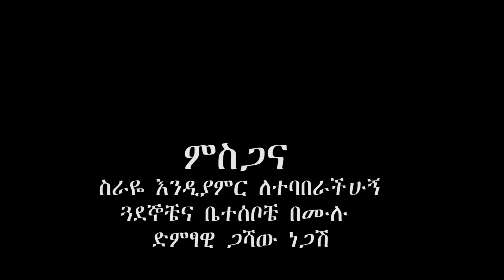New Guragigna Music | Gashaw Negash | ጋሻው ነጋሽ - ቡዥ ቡዥ አትበል | gurage music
One of the best tribes in Ethiopia is Gurage. Here you watch the Guraginga music by Gashaw Negash - ጋሻው ነጋሽ - ቡዥ ቡዥ አትበል
שירים בגורגינ'ה gurage music